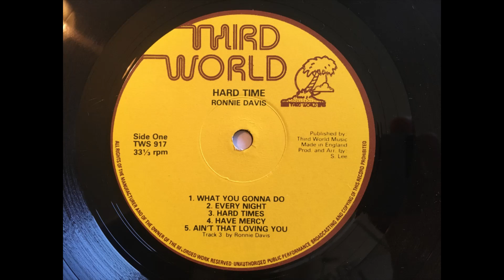Ronnie Davis - Have Mercy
The Mighty Diamonds originally did this tune if im not mistaken